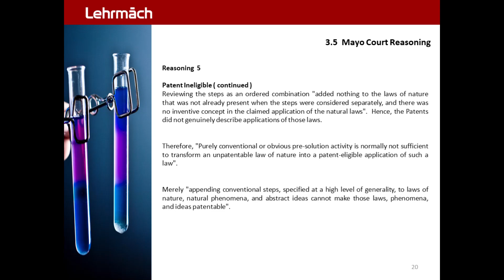Mayo Patent LON 20.0 - Court Reasoning 5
Mayo 2012 Case  :  Patent . Law of Nature . Transformative
Mayo v. Prometheus | 2012 . Patent . Law of Nature . Inventive Concept . Exclusionary Principle